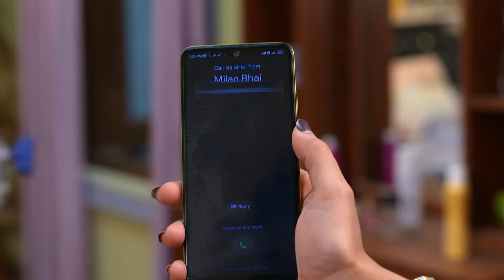Tu Khara Mun Chaai | Full Ep - 150 | Jun 24 2023 | Zee Sarthak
Milan questions Saraswati about Poonamâ€™s health. Abhimanyu feels emotional when he reminisces about his mother. Later, Milan threatens to shoot a man with a gun.

Show Name : Tu Khara Mun Chaai
Producer/Star Cast : Smruti, Ranjan Panda
Episode No : 150